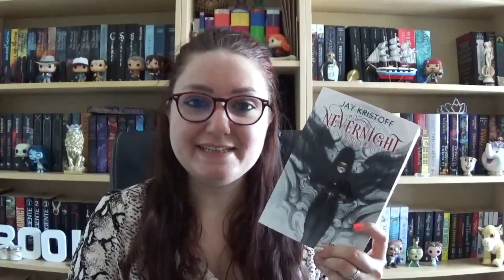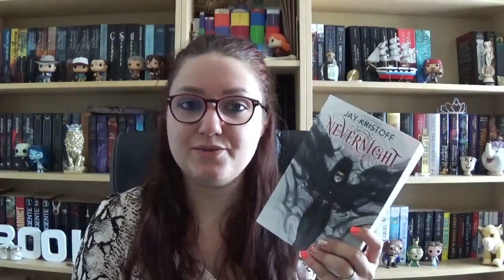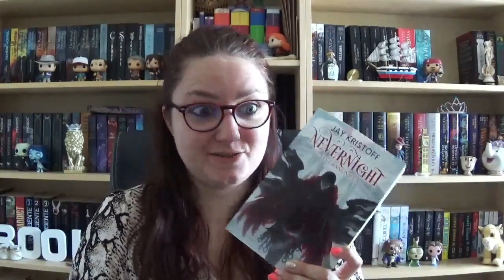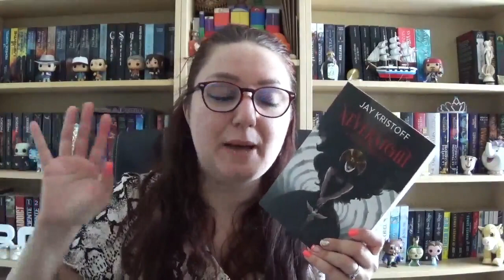Zoom Saga | Nevernight de Jay Kristoff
⬇ TOUTES LES INFORMATIONS SONT EN DESSOUS, DEROULEZ ⬇

Coucou mes sucres 🍭
On se retrouve pour un nouveau ZOOM SAGA où je vais vous parler Nevernight de Jay Kristoff SANS SPOILS !

- Vinted : leslecturessucrees